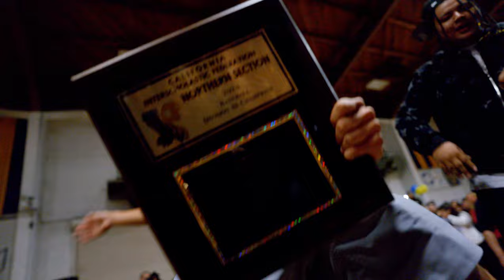Yung Chowder Shuts Down Gridley High School !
Feel the electrifying atmosphere as Gridley High School transforms into a stage for Yung Chowder's explosive performance. Join us in celebrating the journey of this hometown hero who has made his mark in the culture.